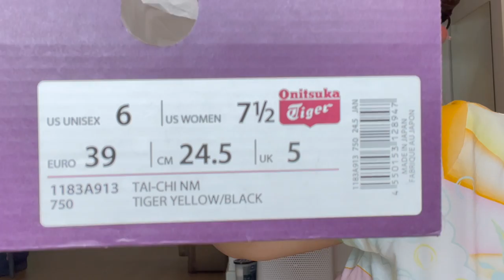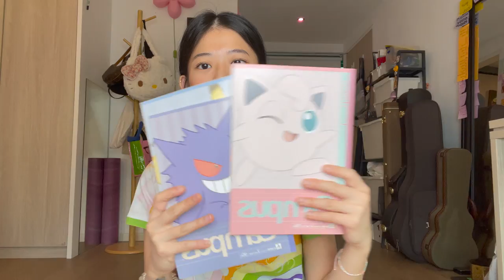I Got the MADE IN JAPAN 'Kill Bill' Shoes / Onitsuka Tiger TAI-CHI NM Unboxing (Japan Shopping Haul)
00:00 Intro
00:54 Onitsuka Tiger TAI CHI Nippon Made
07:40 Onitsuka Tiger (try on video)
09:43 Japanese Zori Slippers
10:46 Zori Slippers (try on video)
11:47 Universal Studios Japan Merchandise
13:48 Pokemon Gengar Backpack
14:20 More Universal Studios Merchandise
14:47 Kirby Crossbody Bag
16:00 Sanrio My Melody Crossbody Bag
17:56 Kirby Plush Pouch
18:11 Pokemon Bulbasaur Merchandise (Universal Studios Japan)
18:18 GACHA Toys
18:46 Pokemon Café Pikachu Plates
19:03 Kirby Pouch
19:24 Pokemon Centre Pikachu Tin
19:29 Charms/Stickers/Hairclips from the Pokémon Centre + Sanrio
21:27 Made in Japan Shirts
22:43 Outro

Instagram: @e.r.i.c.a.c.h.a.n (newly made account just for you guys)